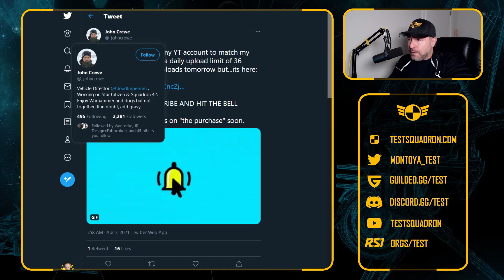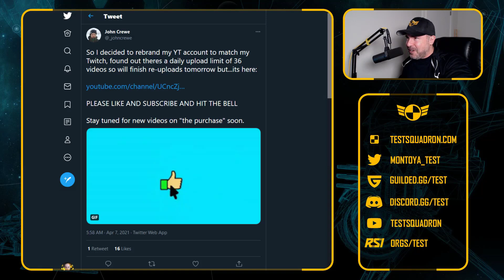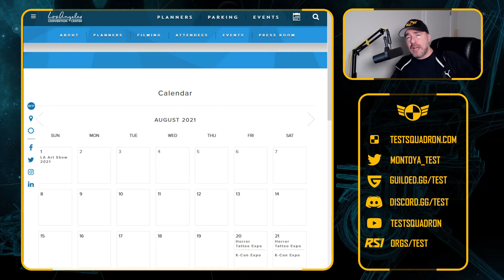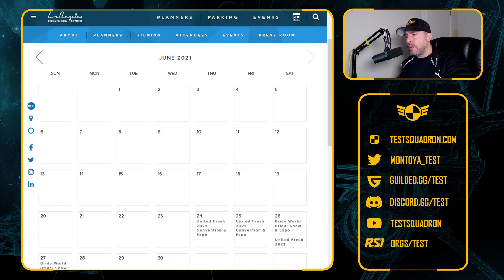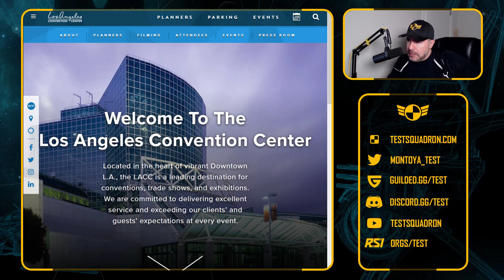Star Citizen gets new office space in Frankfurt. Citizencon 2021 status?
New Frankfurt offices, Star Kitty Helmets and Citizencon 2021 status in this video!

About Star Citizen: Imagine a universe that combines the freedom of exploration, the thrill of combat, and the unique challenge of building a life in space. Star Citizen puts ultimate control in the hands of the player, whether you're making your way as a cargo hauler, exploring the vastness of space, or scraping out a living outside the law, you will navigate through a mixture of procedurally generated and handcrafted worlds and interact with a variety of characters.